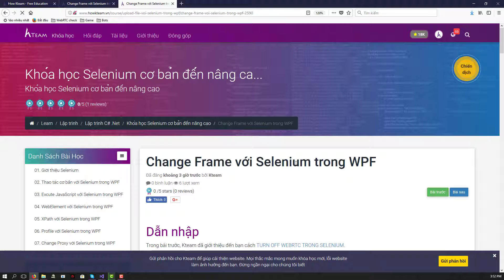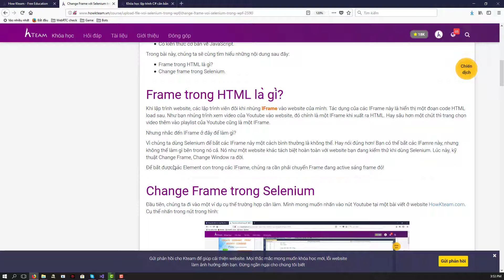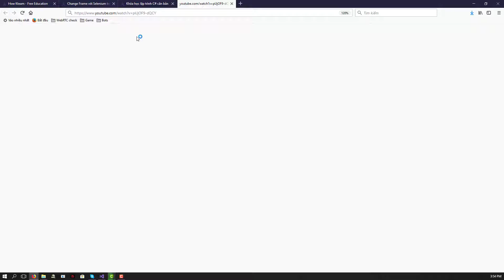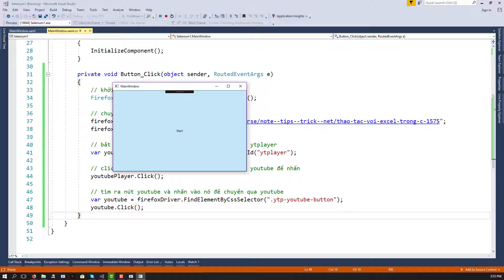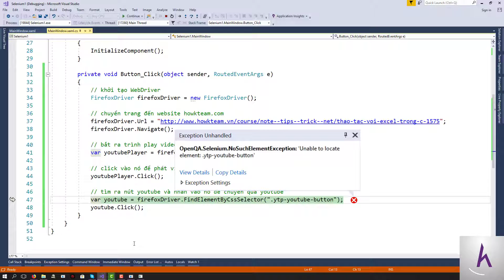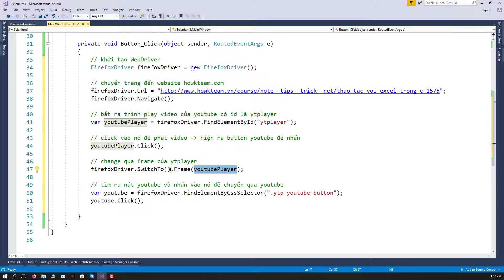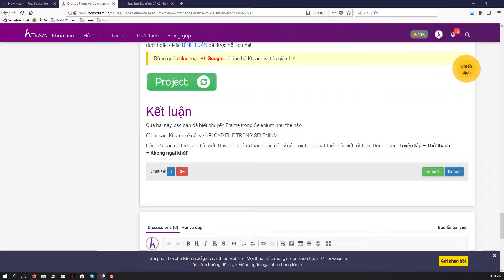[Lập trình Selenium cơ bản][Bài 9] - Change Frame với Selenium - HowKteam.com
Âm thanh:
Two Step From Hell Colors Of Love